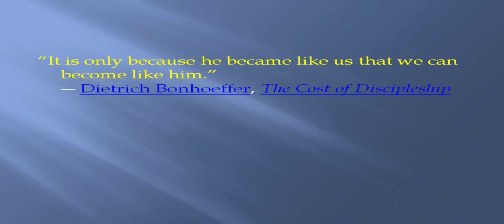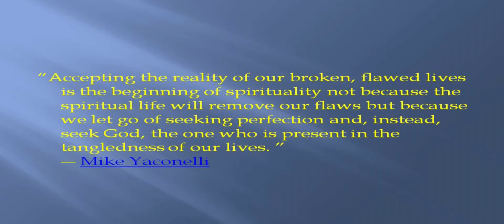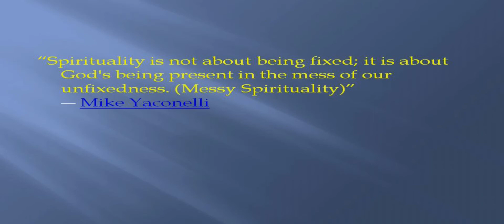Rising From The Mess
"Accepting the reality of our broken, flawed lives is the beginning of spirituality not because the spiritual life will remove our flaws but because we let go of seeking perfection and, instead, seek God, the one who is present in the tangledness of our lives. "
― Mike Yaconelli